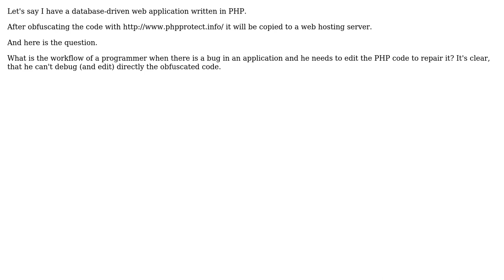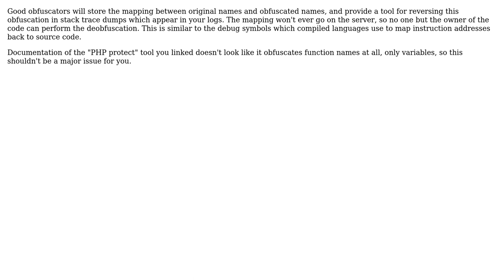Software Engineering: Workflow for obfuscated PHP code with PHP protect (2 Solutions!!)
Software Engineering: Workflow for obfuscated PHP code with PHP protect

With thanks & praise to God, and with thanks to the many people who have made this project possible! | Content (except music & images) licensed under CC BY-SA | Music | Images & others | With thanks to user xralf user Robert Harvey user Ben Voigt and the Stack Exchange Network Trademarks are property of their respective owners. You are responsible for your own actions.